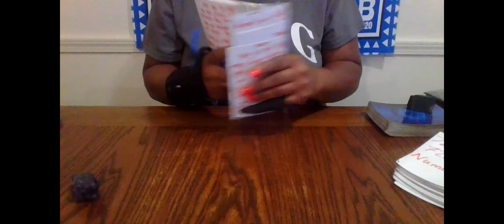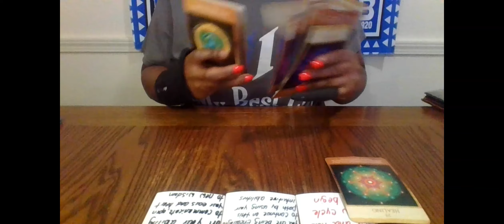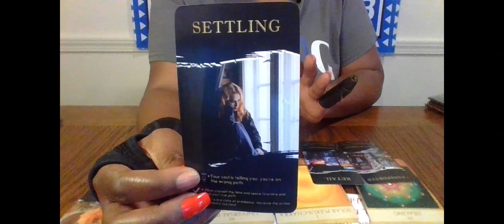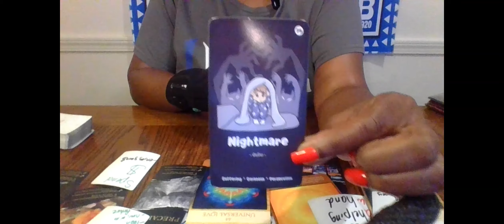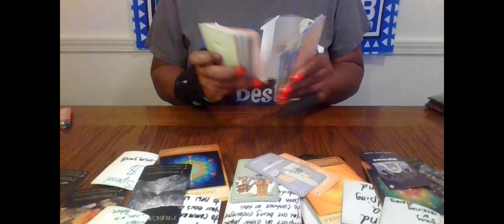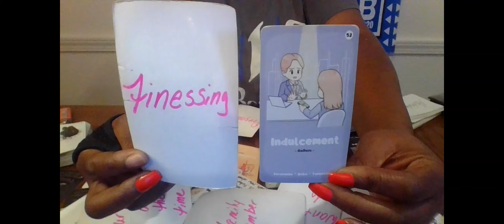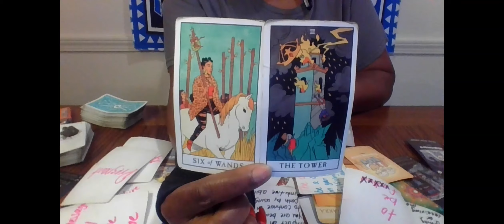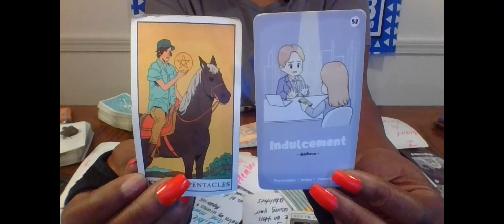SCORPIO MAY 2024 REWARDS FROM THE DIVINE PAST LOVER WILL DO EVERYTHING TO F*** UP UR BLESSINGS& NEW💖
1 QUESTION- $15
2 QUESTIONS- $25
3 QUESTIONS- $35